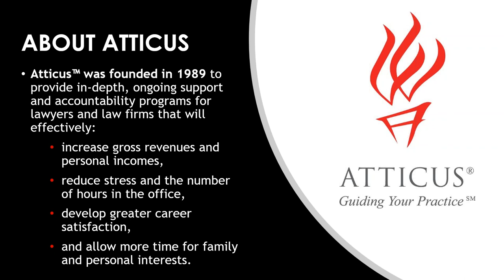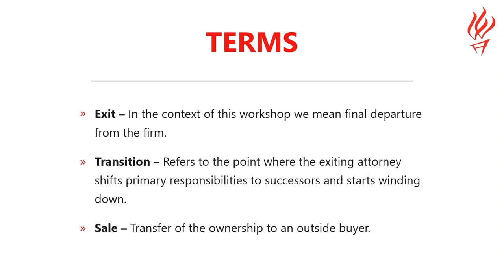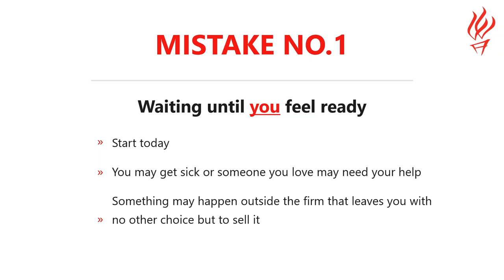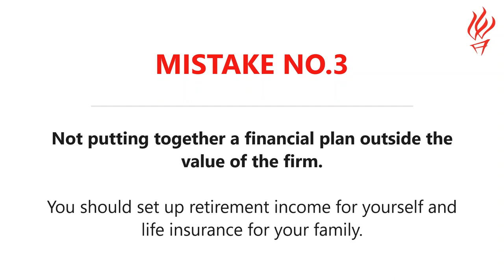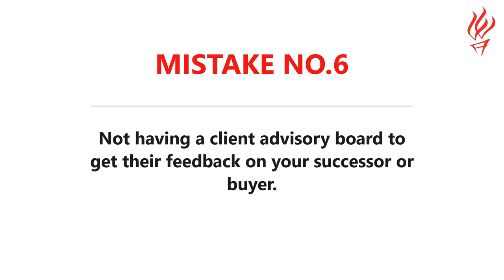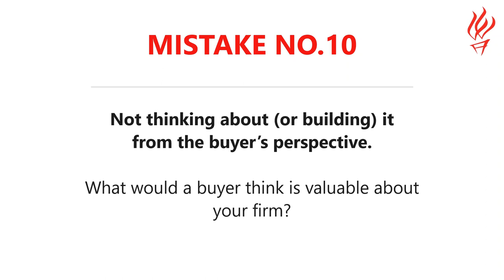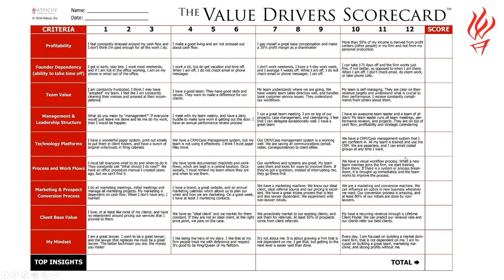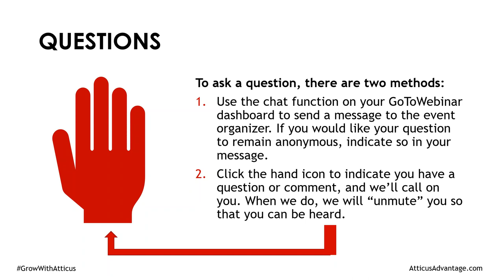Atticus Advantage - 10 Key Mistakes Attorneys Make In Selling Their Practices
Atticus Practice Advisor and Attorney, Steve Riley, shares 10 key mistakes attorneys make in selling their practices.

To learn more about Atticus and what we can do for you, visit our